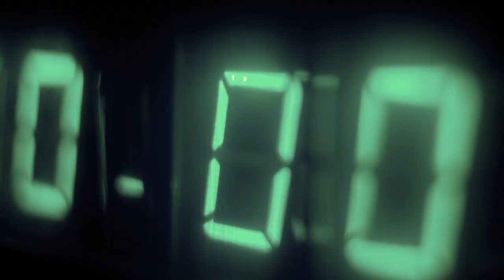Beach House - Lemon Glow - Sky Dusk Entertainment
Natalie Lauren - Sky Dusk Entertainment
Published on September 3nd, 2019

Video Footage by Videvo
Follow Natalie at Sky Dusk Entertainment:

Category
Music & FIlm
Category